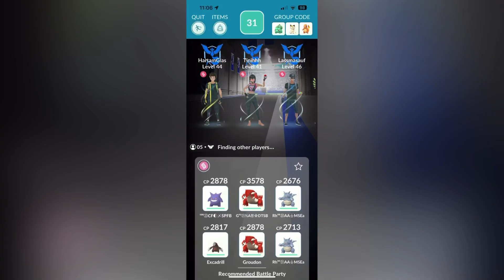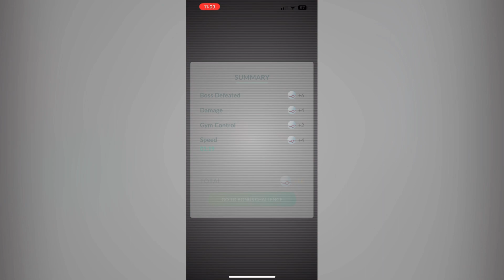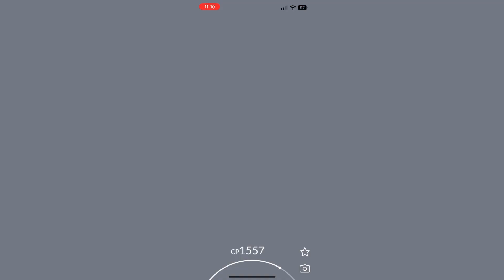Pokémon Go - Regieleki Raid Boss Battle